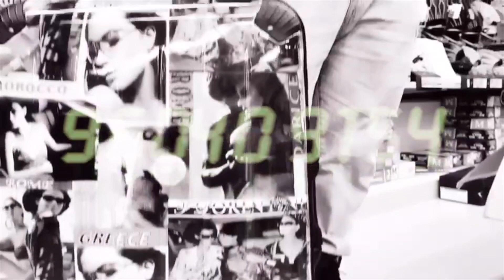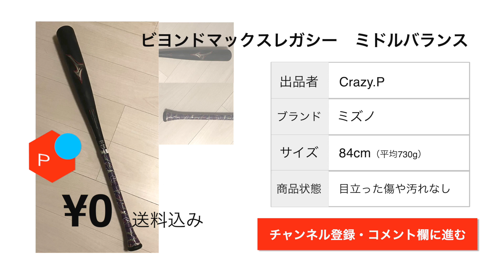【ミズノ】ビヨンドマックレガシーミドルバランス！お譲りします【使ってください】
もちろん使う予定で購入した
ビヨンドマックスレガシー ミドルバランス

・・・どうも自分には合いませんでした。

チームメイトもあまり使うメンバーがいなかったので
このまま眠らせてしまってはもったいないということで

大切に使っていただける方にこの度お譲りすることにしました。
ぜひご応募お待ちしております！

※数回使用しておりますので、事前にご了承ください
※グリップが巻いた状態でのお渡しです
※目立つ傷や汚れはないと思います

クレイジービーの好きなことを配信していきます！